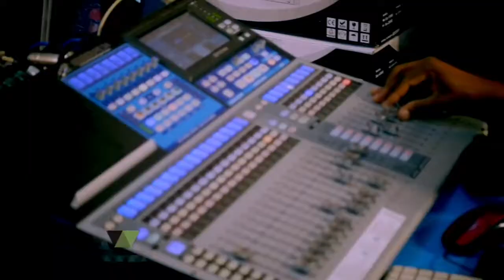Munogona - Acqueline ft Shepherd Majeye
Live dvd recording